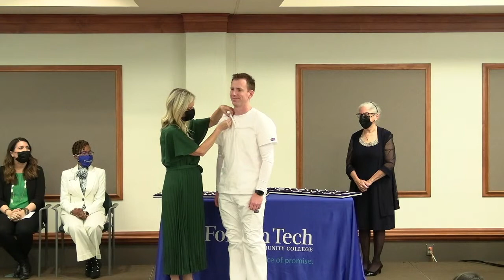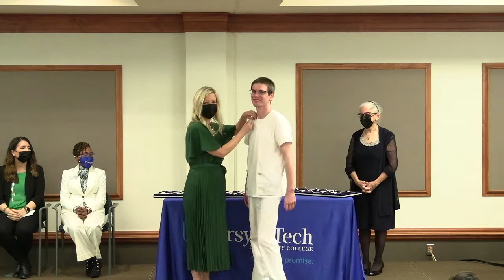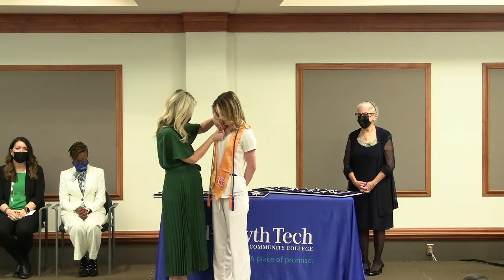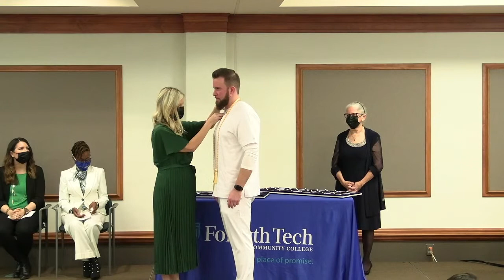Fall 2022 Associate Degree Nursing Pinning Ceremony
Associate Degree Nursing Pinning Ceremony live streamed 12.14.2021